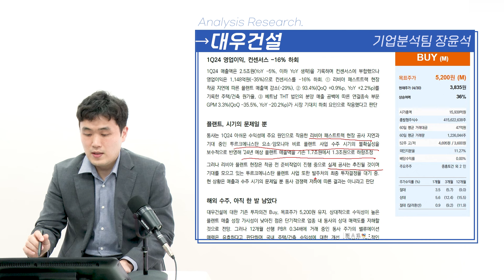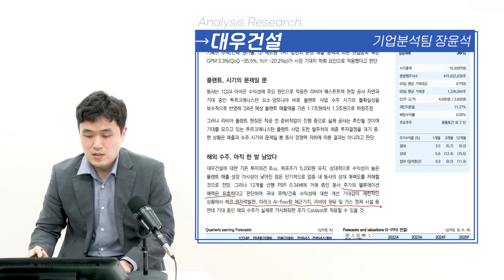대우건설:해외수주, 아직 한 발 남았다-장윤석 연구원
본 영상은 투자자의 투자를 권유 목적으로 촬영한 것이 아니라 투자자의 투자 판단에 참고가 되는 정보 제공을 목적으로 제작되었습니다.